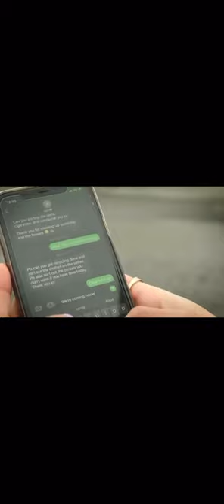FORBIDDEN LOVE - A SHORT FILM